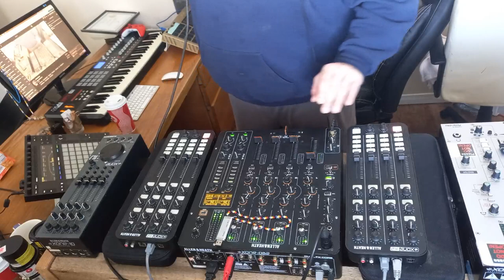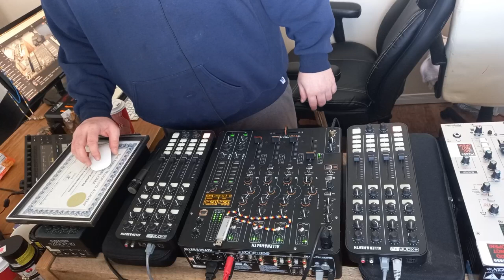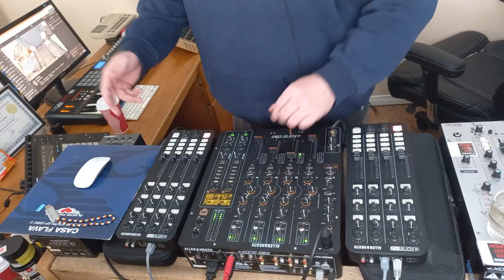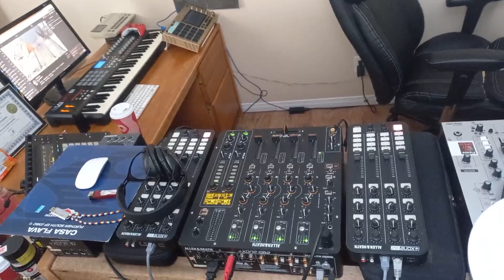BRIM.LEXICON.TV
New batch of 100 tracks. Looking for a good set to come out of the time I put into selecting them, rough mixing new tracks until I do. Let&#39;em, know.